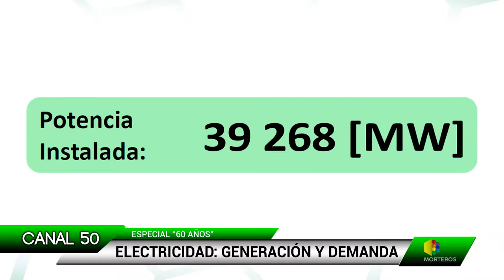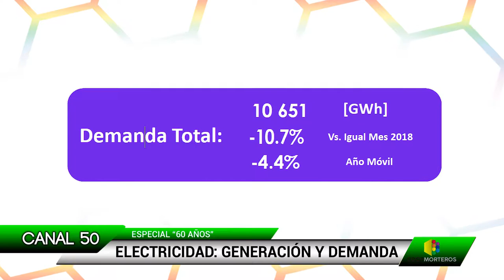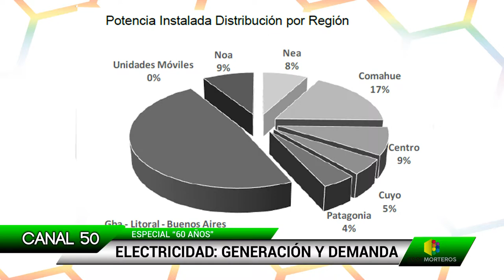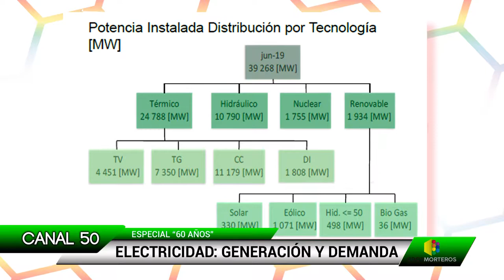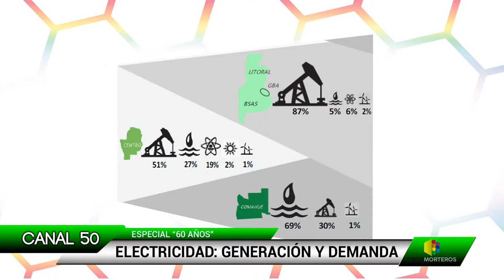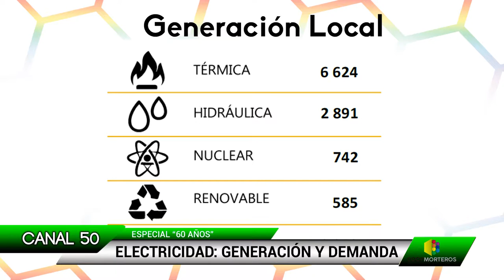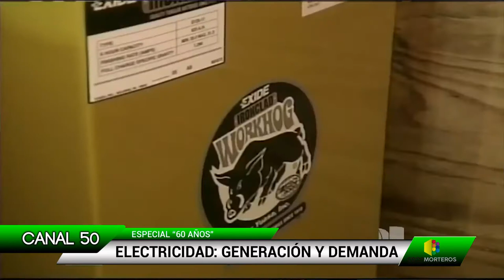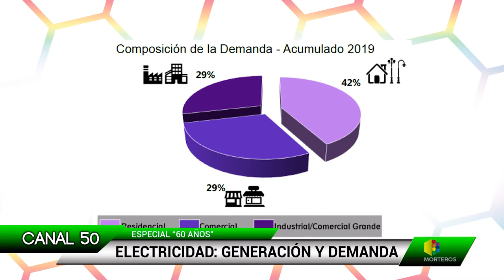Canal 50 - Especial: Generación de Energía y Demanda.